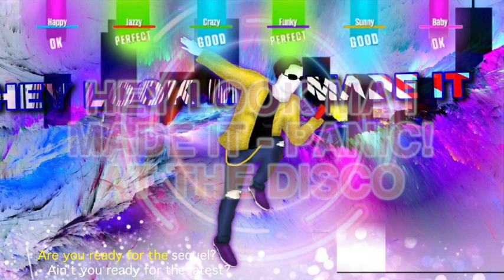Just Dance 2020 Fanmade Characters - Part 3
My Just Dance Fanmade Characters